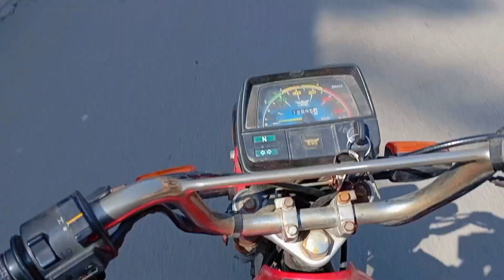park 🏞️ me slide sy gir Gaya 😱||Mr Jimmy vlogging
subah subah bhai ke sath park Gaya 😱 aur slide se gir Gaya.. FIR nashta karne bahar Gaye 😍.. aur cutting karva li.. gandi cutting ho gai..